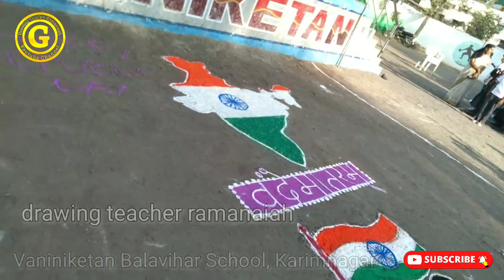Vaniniketan Balavihar School#26 January 2023#March Fast#Republicday drawing teacher ramanaiah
Vaniniketan Balavihar School#26 January 2023#March Fast#drawing teacher ramanaiah